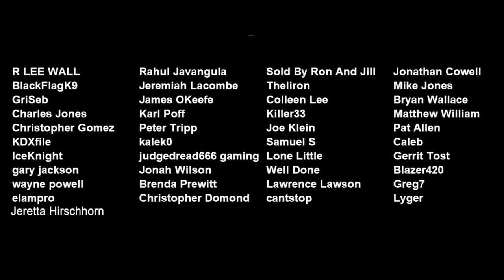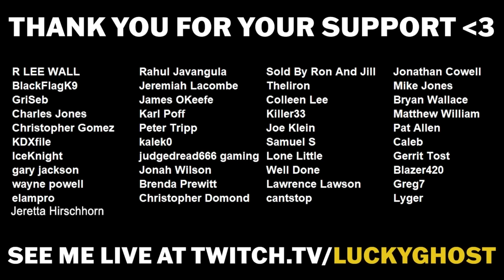The Elder Scrolls Online is Not What You Expect in 2023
The Elder Scrolls Online is making a lot of huge changes in 2023. The newest ESO chapter is Necrom and its added two new zones, the Telvanni Peninsula and Apocrypha. Its also added a new class, the arcanist!  Lets dive in and take a closer look at what is going on in ESO in 2023.

Is ESO worth playing in 2023? is necrom worth playing? Of course!

🔥More Lucky Ghost🔥